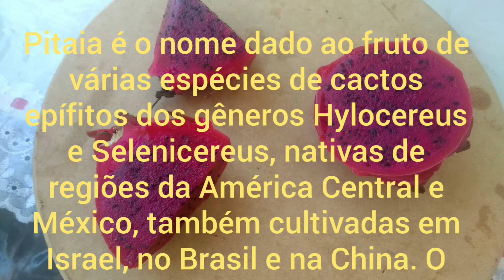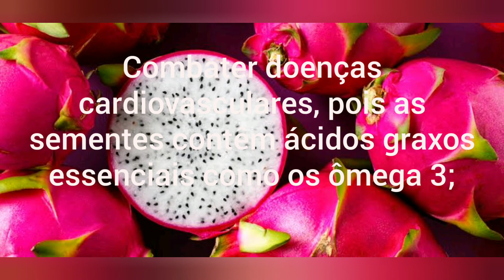Pitaya e os Benefícios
Olá meus amigos seja bem vindo a mas um vídeo
nus siga no Instagram 👉 Daniel natureza